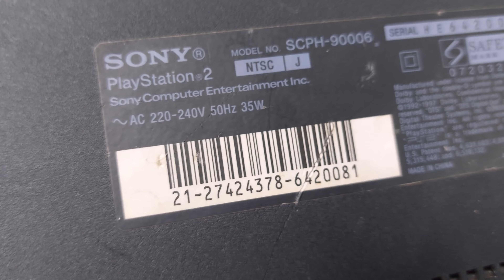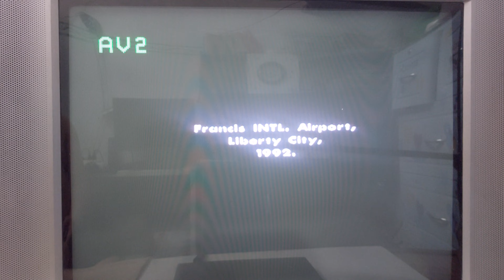Unboxing Playstation 2 $49 will look like?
*PhongGaming*